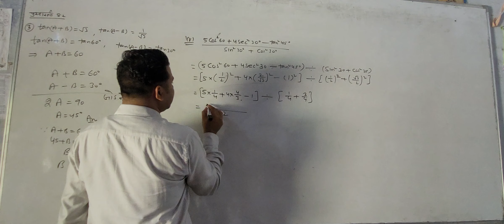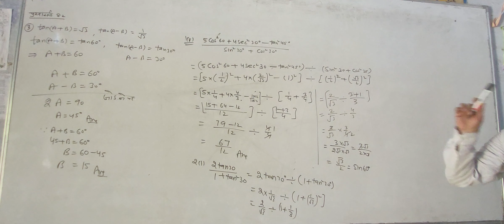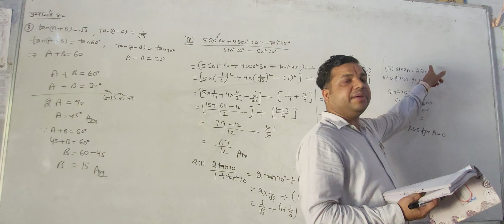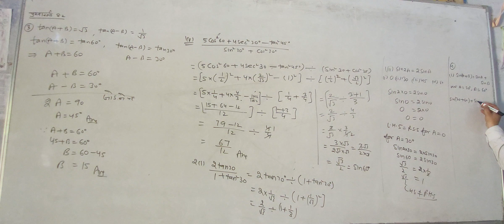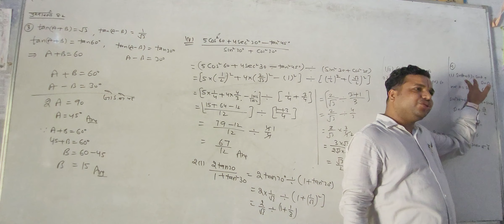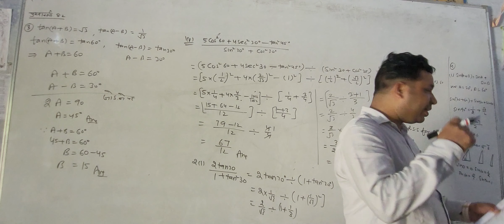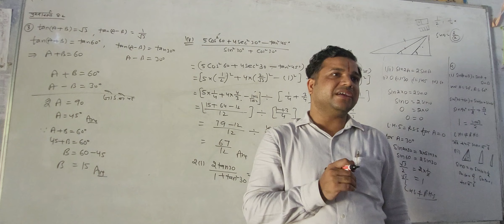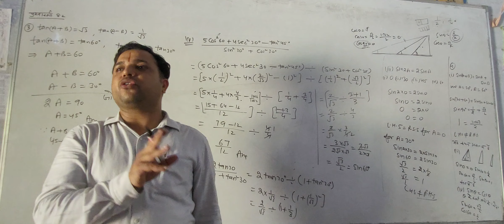18 sept class X. TRIGONOMETRY